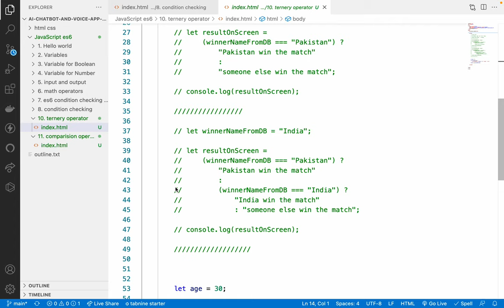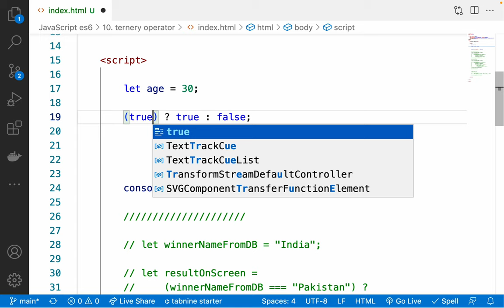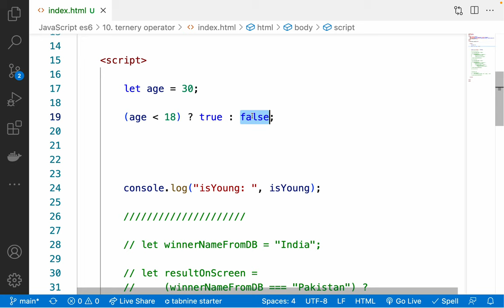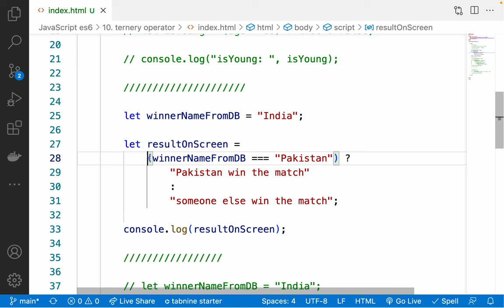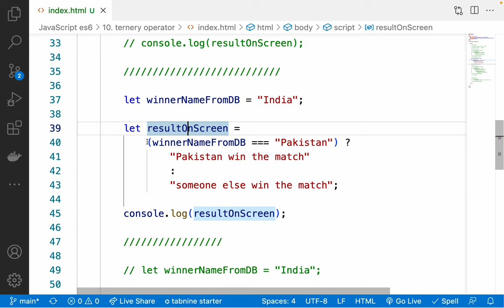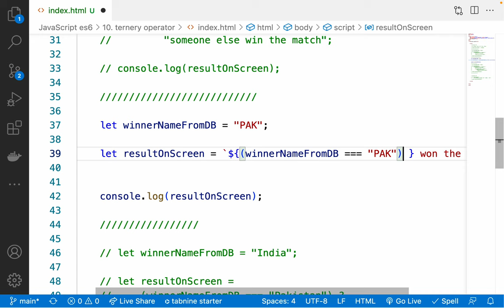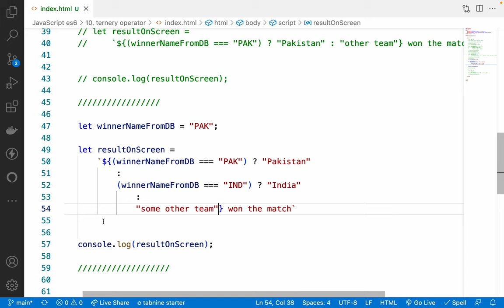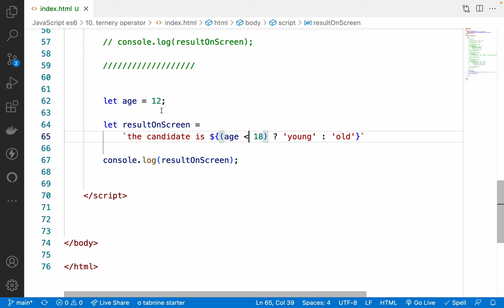13. es6 ternary operator